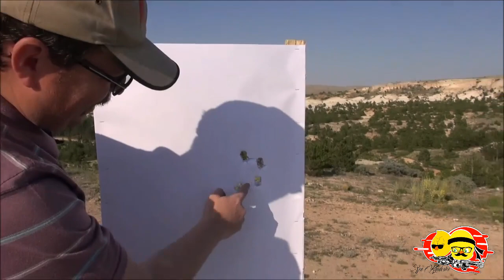Kral Xps 12 Kalibre Şarjörlü Yivsiz Testleri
Ve AK platformuna 3 farklı ürünle giren Kral Arms ın ilk modeli klasik olanı. Diğer modelleri de testleri ile beraber kanalımızda yer alacak. Zengin kutu içeriği ve nisbeten uygun fiyatları ile sizlere sunuluyor.
 Kral firmasına desteklerinden ötürü teşekkürlerimizi sunarız.
 Aşağıda indeks mevcut istediğiniz kısımları yada tamamını seyredebilirsiniz.
İNDEKS :
Giriş ve kutu içeriği
Yakın plan, bazı ufak ayrıntılar ve birkaç ölçüm : 04:08
Tetik ağırlığı ölçümü : 08:25
Şarjörlerde takoz ile ilgili açıklama ve gösterim : 10:51
Mekanizmanın sökülmesi ve takılması : 12:37
Değişik gramajlı fişeklerle çalışma testi : 20:47
40 mt tek kurşun atışları : 26:49
10 mt grupman atışları : 28:58
25 mt grupman atışları : 30:30
40 mt grupman atışları : 31:48
Ses seviyesi ölçümleri : 33:35
Son Sözler : 34:57